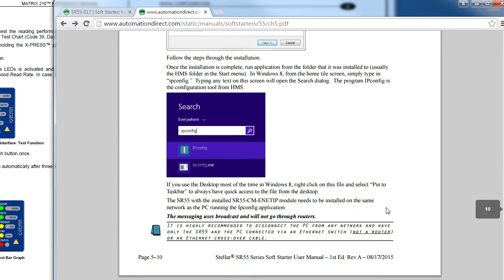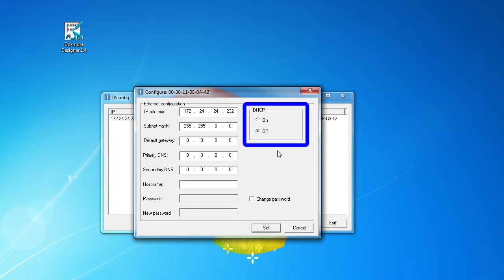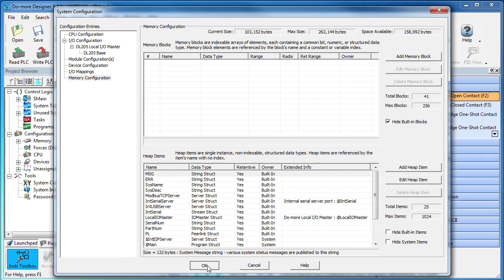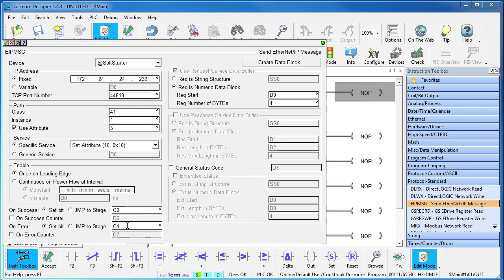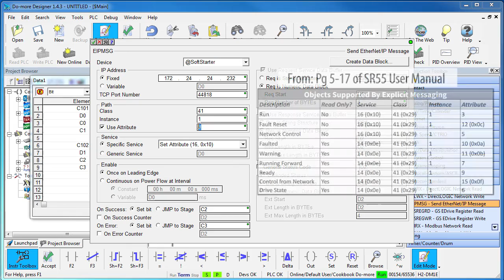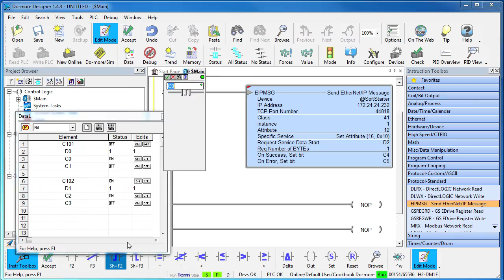BRX Do-more PLC EtherNet/IP to a SR55 Soft Starter from AutomationDirect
Learn how to use an EtherNet/IP Explicit Do-more PLC client with an AutomationDirect SR55 Soft Starter in this brief tutorial.